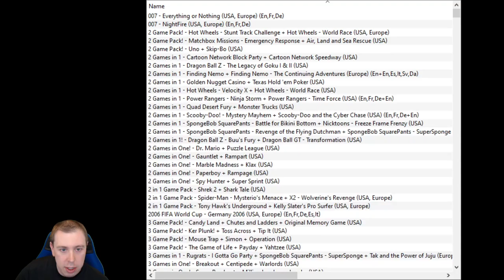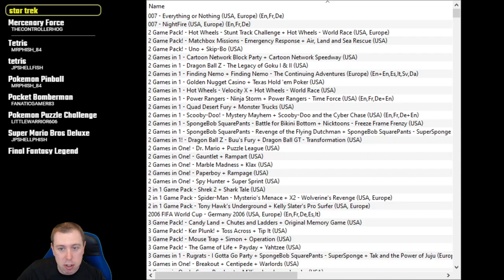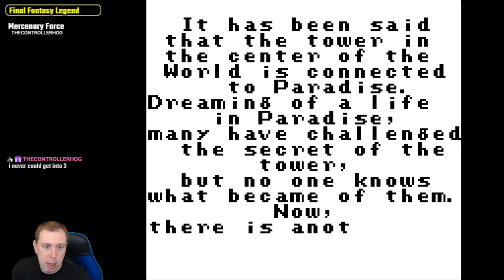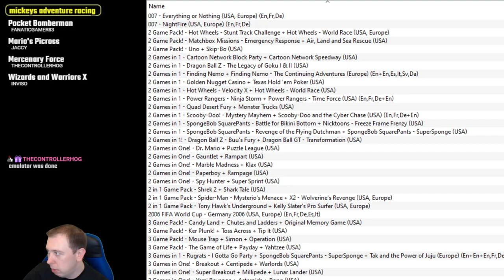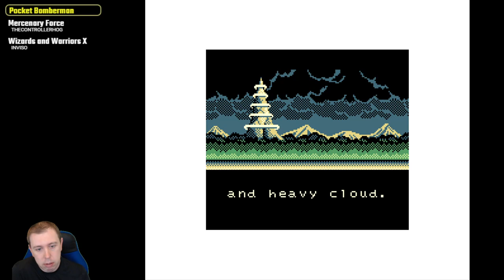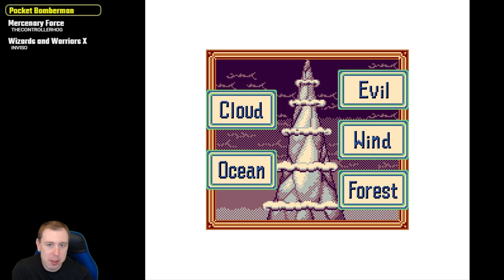Requested Game Boy Games (GB/GBC) | Channel Point Request Live Stream Archive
0:00 Setup
2:13 Super Mario Land
7:30 Metroid II: Return of Samus
22:00 Legend of Zelda: Oracle of Ages
34:25 Dr. Mario
46:25 Star Trek
57:20 Pokemon Puzzle Challenge
1:03:10 Tetris DX
1:15:27 Pokemon Pinball
1:26:30 Super Mario Bros. Deluxe
1:35:20 Final Fantasy Legend
1:41:20 Heiankyo Alien
1:49:10 Mickey's Racing Adventure
2:02:40 Mario's Picross
2:16:50 Pocket Bomberman
2:27:30 Mercenary Force
2:38:20 Wizards and Warriors X: The Fortress of Fear